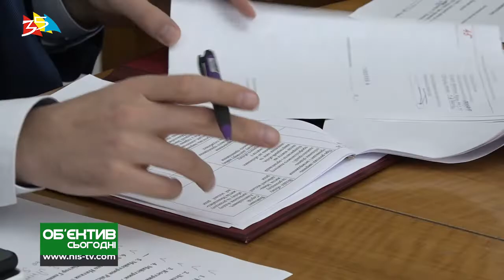Объектив 7 03 19 Заседание исполкома горсовета